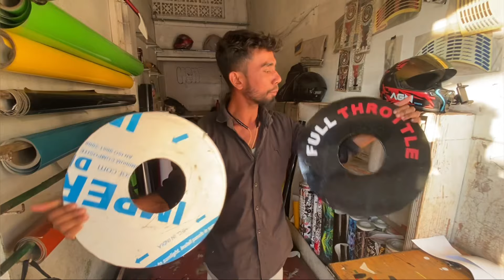Making Wheel Cover At Home😱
Hey guys welcome to my YouTube channel in this video we will know how to make wheele cover at home if you like my video then please like and Subscribe to my YouTube channel and press the bell icon